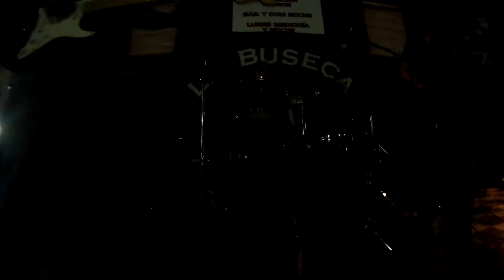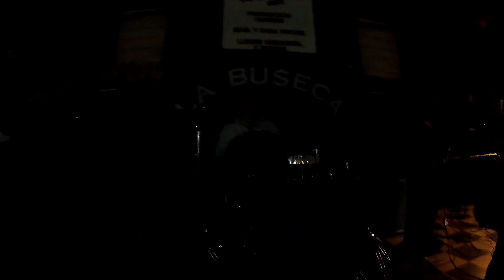LA BUSECA - Tiempo Atras - La Previa San Justo 27-02-16